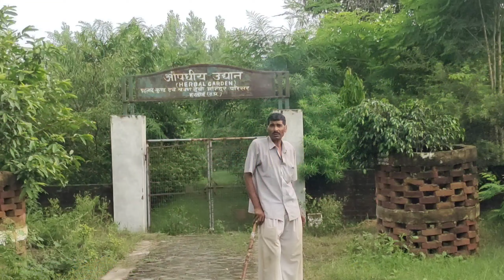Dono Bhai ko Surprise Diya aur Popat ho gaya😅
support kare guy's 🙏

vlog ||familyvlog||fitnessvlog||vlogger||motovlog||vlogging|| all vlog|| my vlog||